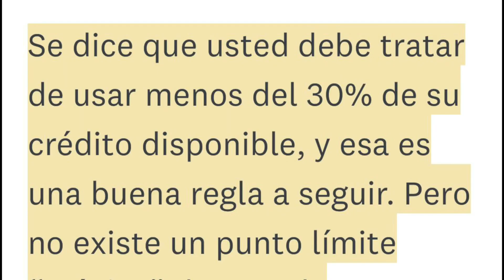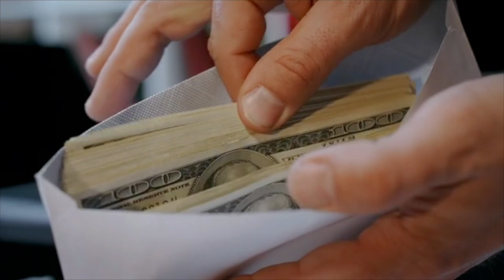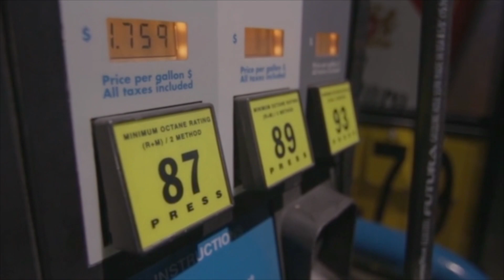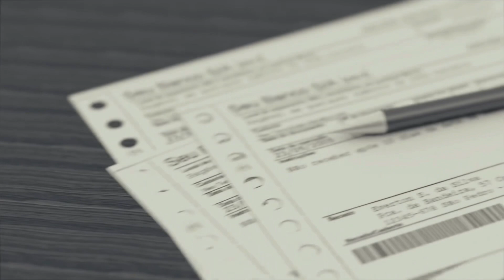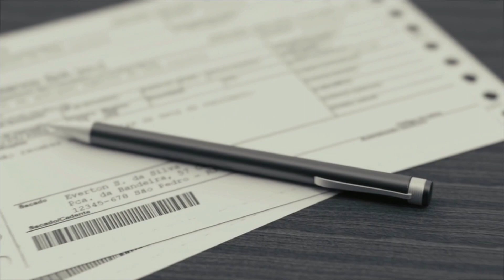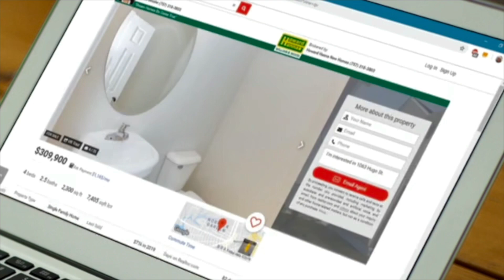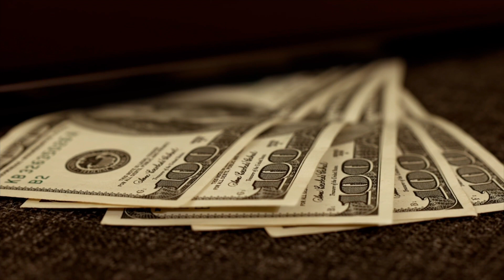Tipos de Tarjetas de Crédito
Tipos de tarjetas de crédito que te ayudarán a mejorar tus finanzas y sacarle beneficio a las tarjetas.